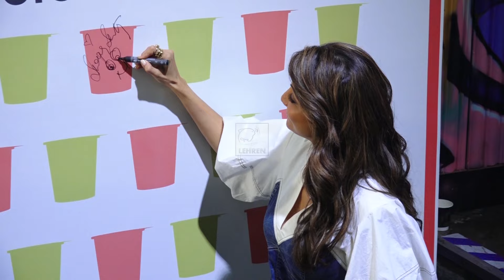Shilpa Shetty Arrives For The Wicked Gud Noodles Special Event In Her Swanky BENTLEY Sports Car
Bollywood actress Shilpa Shetty graces the Wicked Gud Noodles grand event as their brand ambassador. The fitness freak talked about health, diet & nutrition and the importance of good quality food for children.